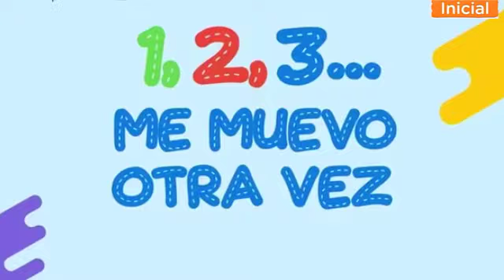Miércoles 04-05-2022 | INICIAL 3-4-5 AÑOS | APRENDO EN CASA TV PERÚ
APRENDO EN CASA INICIAL 3-4-5 AÑOS
Música y  movimiento
Competencias:
● Se desenvuelve de  manera autónoma a través de su motricidad.
● Crea proyectos desde los lenguajes artísticos.